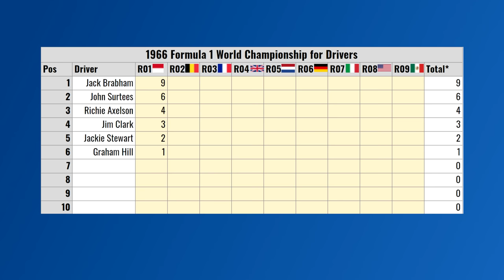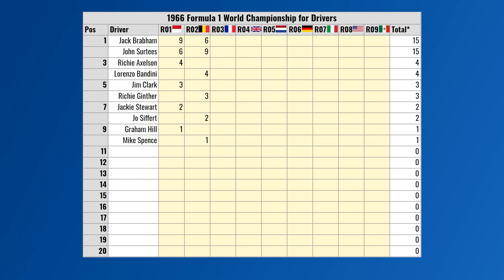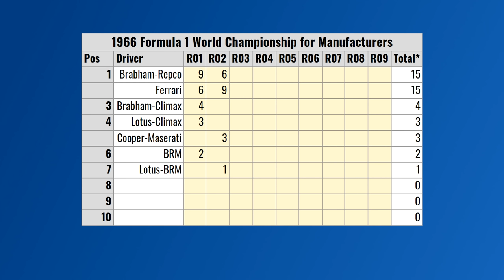Belgian Grand Prix - 66’ F1 Round 2 - Grand Prix Legends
Spa Francorchamps, 1966. One of the most infamous races in Formula 1 history. Immortalized in the film "Grand Prix", the 1966 Belgian Grand Prix saw a flash rain storm on the opening lap which sent 4 cars flying from the circuit, it is best known for the terrible incident involving Jackie Stewart which ignited his crusade for Grand Prix safety. On a Sunny day Spa Francorchamps was a daring circuit, in the wet it was practically insane.

And so Round 2 brings us to this iconic race. With a podium finish at Monaco, and now paired with a brand new Chassis, can Richie beat the beast and slipstream his way to glory?

This video uses Grand Prix Legends and the 1966 Historical mod. This and more can be found at:
srmz.net

0:00 Intro
1:11 History
4:54 Race Overview
5:53 Qualifying Results
7:07 Circuit Overview
8:46 Race
36:34 Final Results